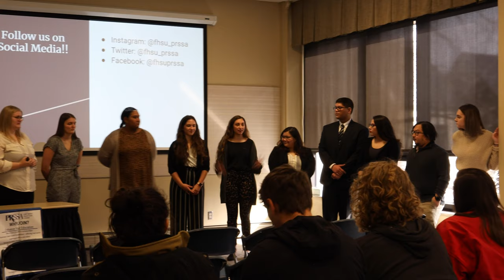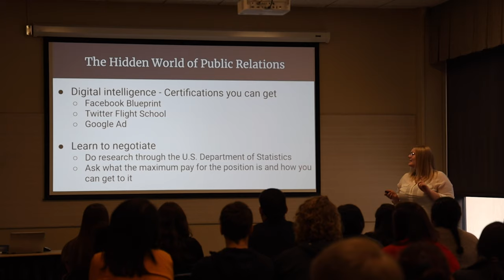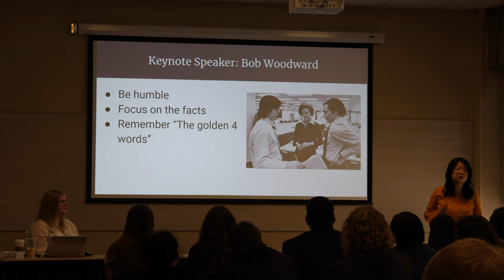FHSU Chapter of Public Relations Student Society of America recaps their fall national conference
BY GARY LI